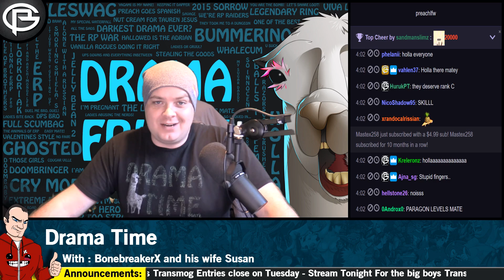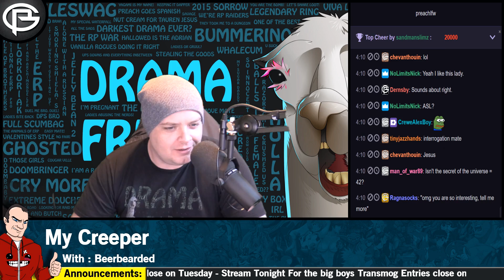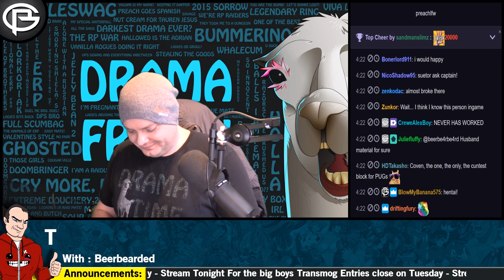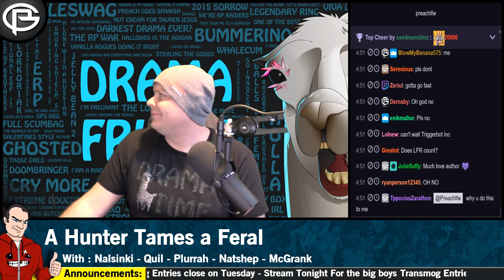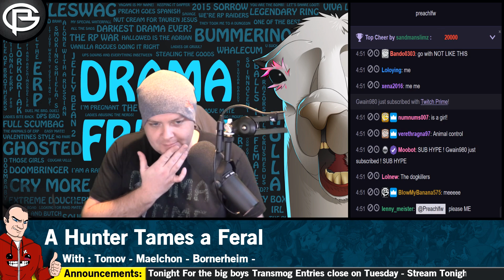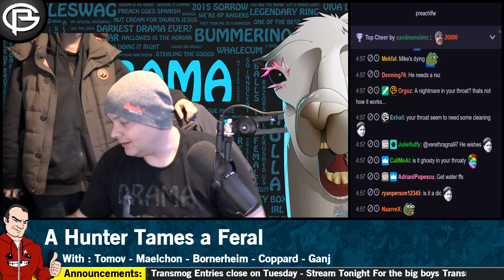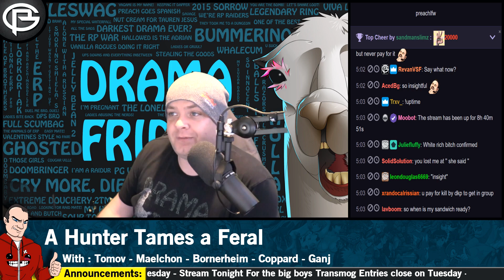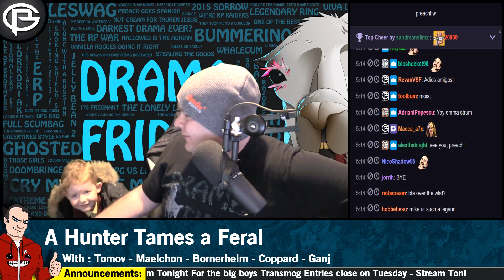Drama Time - Taming a Feral